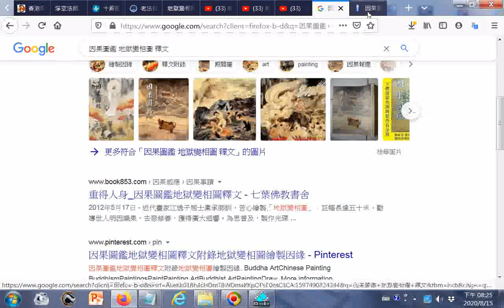因果圖鑑 地獄變相圖釋文 舊版封面 htm20200815(可搜尋Google 因果圖鑑 地獄變相圖 釋文)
(可搜尋Google 因果圖鑑 地獄變相圖 釋文 有求孔孟聖道三寶心法就不枉費今生來世間。世間財世間用--生不帶來，死不帶去，或是給以後不相識的人用，但是得三寶心法卻能帶著走，在世能逢凶化吉、躲劫避難、改變命運，壽終能超生了死，離苦得樂，智者切莫入寶山而空手回。